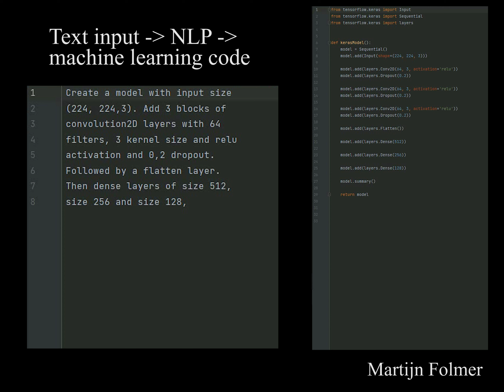Text to machine learning code using NLP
At the company I work at (Senseglove), I get to think about democratization of skills a lot when the nova gloves are used in VR training. But specifically in my domain (computer vision and machine learning), doing any sort of project still relies heavily on manual programming, which can be a barrier to some. Imagine if anyone could use the power of custom computer vision models in their projects without having to dedicate themselves to learning specific syntax and coding skills.

Below is an example of a possible solution. A script that allows the user to create the code for a simple computer vision classification model by writing a descriptive paragraph about what you want.

As a proof of concept, this was fun to work on and I'm happy with how it turned out. But my NLP script quickly turned very rigid in what grammar it accepts and would need to be expanded greatly to be of general use.

Additionally, this NLP approach does still require a level of expertise, you need to know what all those words mean and how they combine. If I were to do this project again, I'd go for a visualisation tool, connecting coloured blocks together to make the layers of a model and show and overlay with tips.